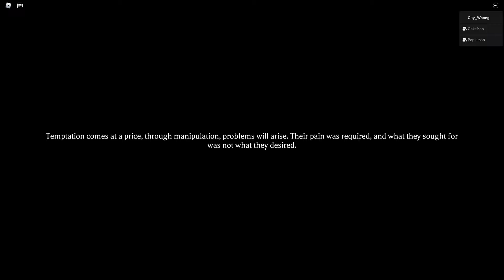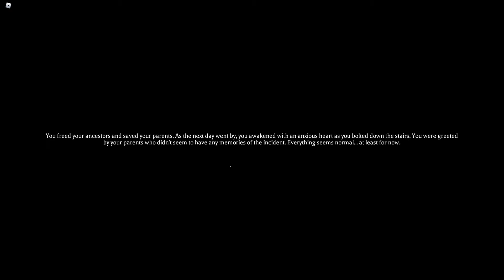Roblox:The Mimic การปิดตำนานผีเญี่ยปุ่ง(ญี่ปุ่น) (#4 The end)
สารพัดลิงก์ทั้งหลายแหล่

Ghostpocalypse - 7 Master
This girl
Dying light - Strife
Full Force Forward
Skipping Class - Birdies